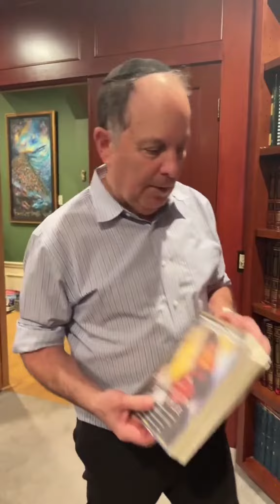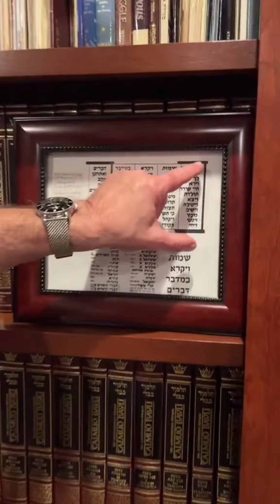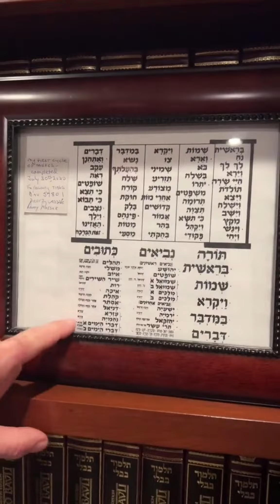one important thing to know about Torah studies is that we don’t just read from the Bible at face va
one important thing to know about Torah studies is that we don’t just read from the Bible at face value. There are Jewish people who spend their whole lives studying the Torah, the Talmud, and all the commentary